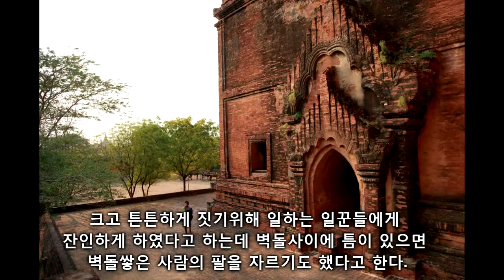110324-dhammayangyi.m2t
미얀마여행,
민나투 마을탐방 후 바간 최고의 미완성 사원 담마얀지,담마양지,
dhammayangyi,pagoda